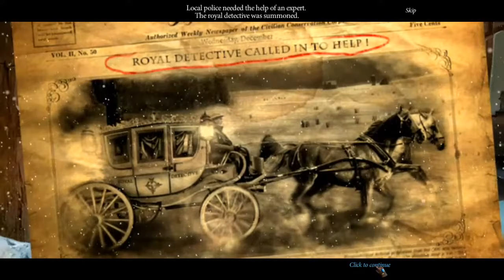Let's Play - Royal Detective 1 - The Lord of Statues - Full Walkthrough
You have been summoned to save the alpine village of Martlet in Royal Detective: Lord of Statues. Martlet has been taken over by statues! What made these statues come alive, and how can you stop them from destroying Martlet? The answer lays in the story of Princess, a young girl who was left on the statue maker’s doorstep at birth. Find out who enchanted the statues and why in this charming game set in a small European town.

Available from:
Bigfish Games: